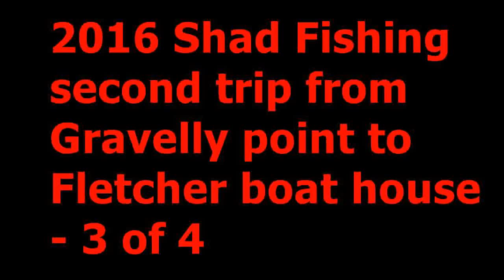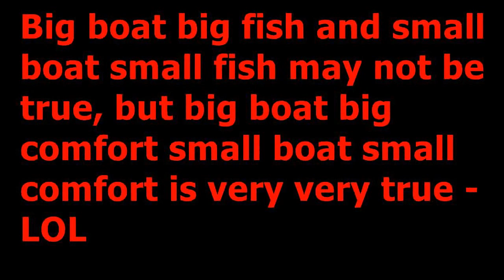2016 Shad fishing (DC gravelly point to Fletcher boat house) - 3 of 4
2016 Shad fishing (DC gravelly point to Fletcher boat house) - 3 of 4 - slide show click here (16m04s)
Big boat big fish and small canoe small fish may not be true, but big boat big comfort and small canoe small comfort is very very very true. Caught a big 20 inches big shad on pink shad darts and a 20 inches catfish on shad dart too, total score 5 shads and 1 catfish in 1.5 hours fishing time from 4pm to 5:30pm. 2.5 hours boat ride and only 1.5 hours fishing.

Roads to moscow music click here (12m48s)

(from key bridge to fletcher boat house - nice and quiet, afternoon, big boats anchored in the middle of the river to BBQ. Saw fishing boats anchored for catfish, shad, and sea gulls, eagles and other birds hovering above the Potomac river feasting. Everybody was catching not just the fishermen - LOL.
Took my boat wellcraft 165 airslot sport with Johnson 90 hp v4 from DC Gravelly point boat ramp to Fletcher boat house for shad fishing. Went through a long no wake zone beyond arlington memorial bridge. so, we passed Reagan National airport at the boat ramp, and saw Washington Monument across the river, cherry blossom is still 10% but most bloom are gone. We passed under 14th street bridge, Columbia Island marina on the left, Lincoln memorial, under memorial bridge, under Route 66 and Theodore Roosevelt bridge, JFK music center, Watergate buildings, Georgetown waterfront park, Georgetown University, passed under key bridge and 3 sisters island. A good hour of travel time to get to fletcher boat house one way.